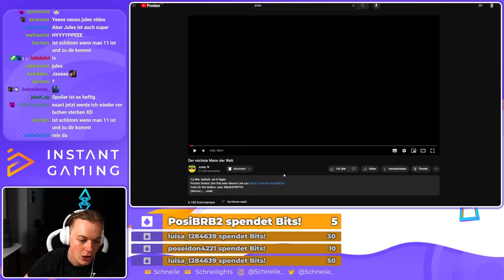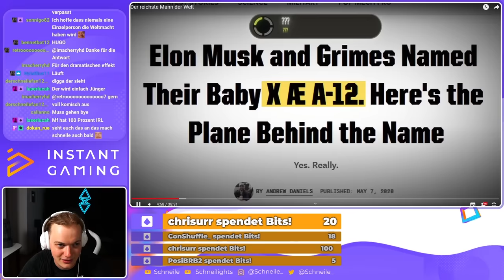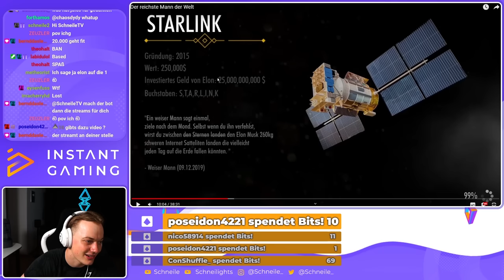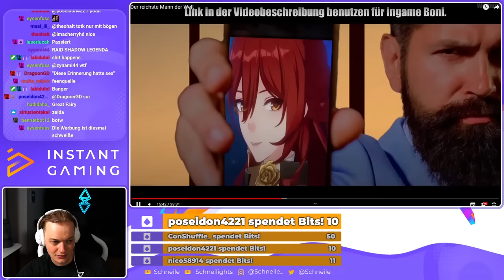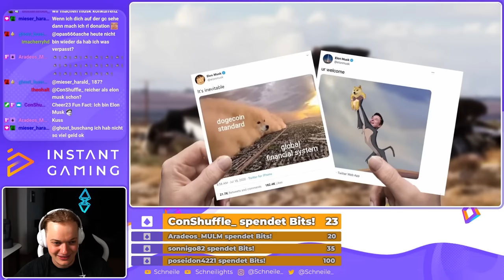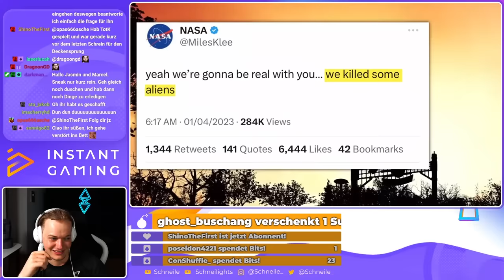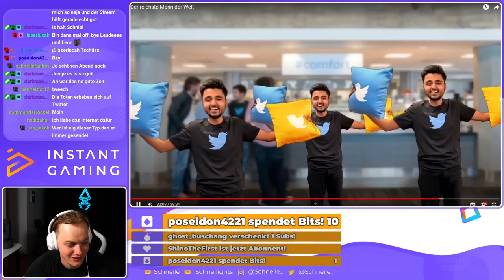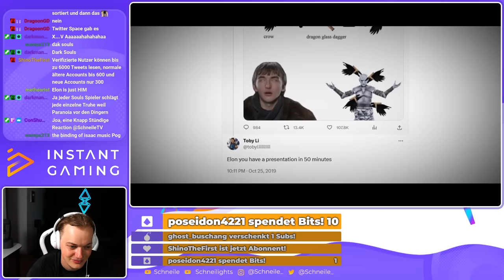Das WITZIGSTE Video über Elon Musk von Jules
*Reflink, ich bekomme für jeden Kauf eine kleine Provision, ihr zahlt aber keinen Cent mehr :)

~Schneile